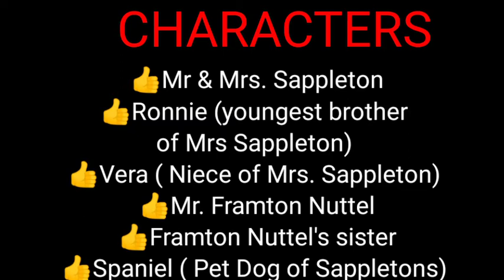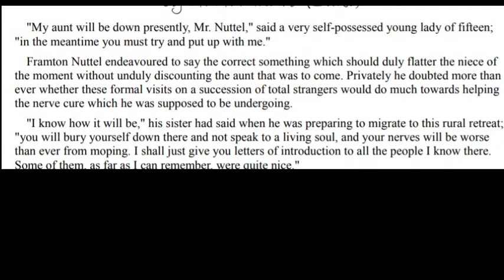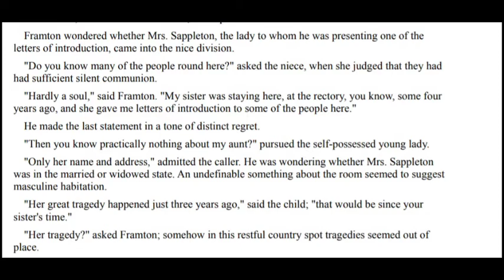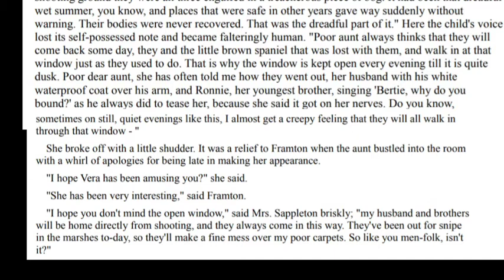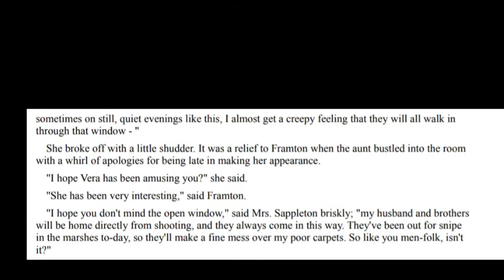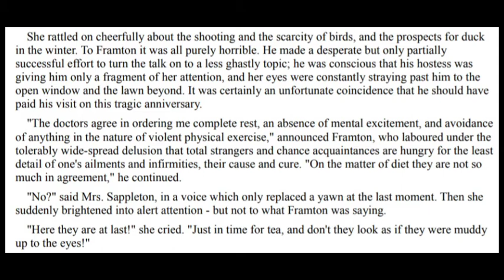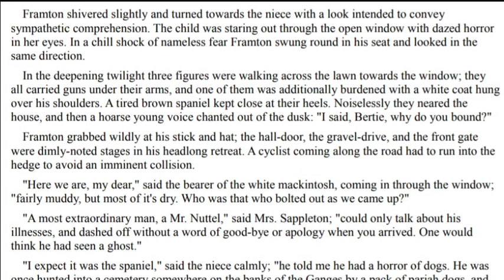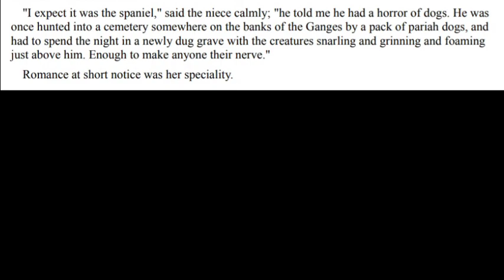The Open Window by Hector Hugh Munro : BEST EVER EXPLANATION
The Open Window by Hector Hugh Munro Best Explanation

Basic Grammar for All!!!

Important Topics of Literature